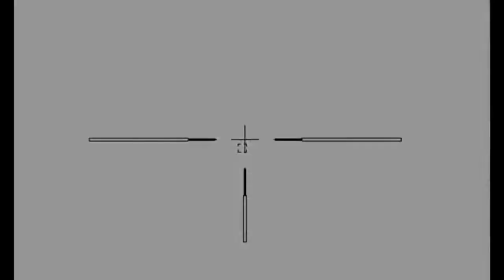Rancher Kills 36 Coyotes | Hunting for Coyotes | Hunting 2023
Get ready to see the best night time predator kill compilation ever assembled. The Night Crew team has pushed this sport to it's very limits with the most intense and heart-pounding night hunting action ever produced. This is what they live for and the past few years have delivered more action than they ever imagined possible. Buckle up as the action is RAW and in your face! YOU ASKED FOR KILLS, HERE YA GO!